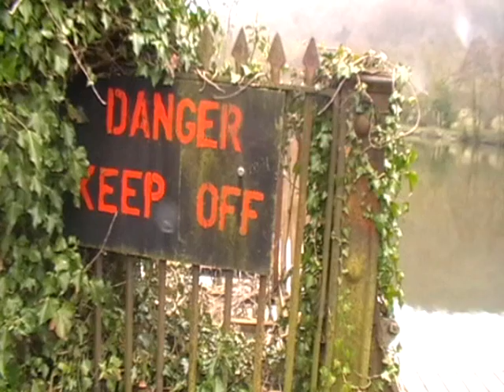Oakley Animal Rescue TV: The March Toad March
Oakley Animal Rescue TV. A Short video about the Toad migration in March, to celebrate our birthday on 14th April!

Produced by O.A.R TV
Narrated by Billy Clarke